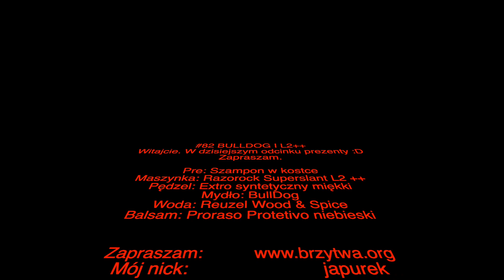#82 BullDog i L2 ++ HD 1080p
#82 BULLDOG I L2++
Witajcie. W dzisiejszym odcinku prezenty :D
Zapraszam.

Pre: Szampon w kostce
Maszynka: Razorock Superslant L2 ++
Żyletka: Triton R3 (1)
Pędzel: Extro syntetyczny miękki
Mydło: BullDog
Woda: Reuzel Wood & Spice
Balsam: Proraso Protetivo niebieski

Mój nick:                         japurek